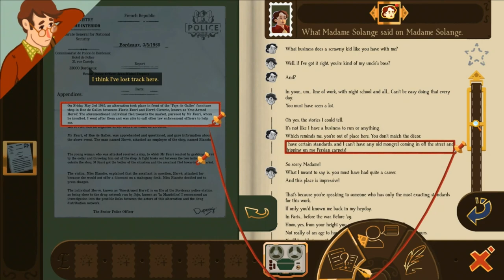Indie X 23 - Chronique des Silencieux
gametitle Chronique des Silencieux
studio Pierre Feuille Studio
publisher Pierre Feuille Studio
gamedetails Detective game inspired by Ace Attorney & Papers Please, set in 1970s southern France. You play a rookie private eye tasked to dig out the secrets of a stubborn old man.
host Bernardo Cavalheiro @SirBecas
guests Tom Alibert
country France
releasedate TBA
platforms PC, MAC, Linux